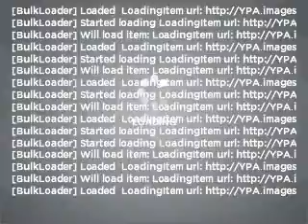2011 Nissan Altima - Ontario CA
Year: 2011
Make: Nissan
Model: Altima
Trim: Special Edition
Engine: 2.5 liter inline 4 cylinder 16 valve
Transmission: Automatic CVT
Color: Winter Frost
Mileage: 0
Address:
1377 Kettering Drive